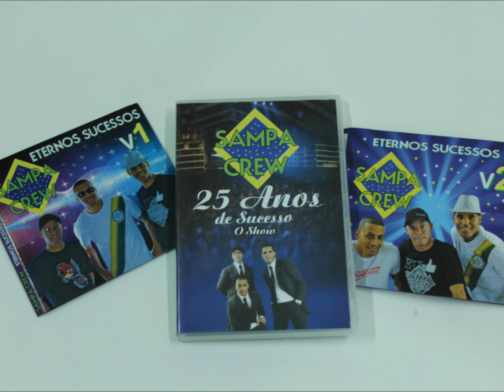SAMPA CREW participação MC RONNY BABY - ME FAZ TÃO BEM (Produção Musical: DJ ALan Massini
BAIXE O NOVO CD COMPLETO DO SAMPA CREW E COM CAPA GRATUÍTAMENTE NO

COMPARTILHEM AÍ O LANÇAMENTO DO SAMPA CREW 2013!

MUSICA QUE ESTARÁ NO NOVO CD DO SAMPA CREW
SAMPA CREW SEM MEDO DE AMAR,

SAMPA CREW participação RONNY BABY - ME FAZ TÃO BEM

ELA ME FAZ TÃO BEM
ME FAZ TÃO BEM
DANÇANDO ELA VEM QUE VEM
DESCE NENÉM QUE HOJE TEM

ADORO VER VOCÊ LINDA ASSIM
REBOLANDO TIPO SÓ PRA MIM
COM JEITO SEXY SHOW DE BOLA
VIAJO NO BALANÇO DESSE TEU ENCANTO
QUE ME ENLOUQUECE E ME DÁ PRAZER
VAI MORDE A MINHA BOCA TIRA A MINHA ROUPA
O RESTO É SÓ DEIXAR O LOVE ACONTECER

ELA CHEGA E FAZ A DIFERENÇA
ELA É A REFERÊNCIA E DESCE E SOBE PRA MIM
ASSIM ASSIM
ME FAZ TÃO BEM ELA ABALA
ME ALUCINA ISSO É COISA RARA
SABE E FAZ ACONTECER
SÓ PRA ME ENLOUQUECER